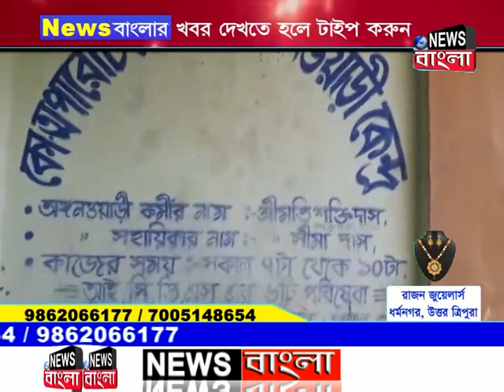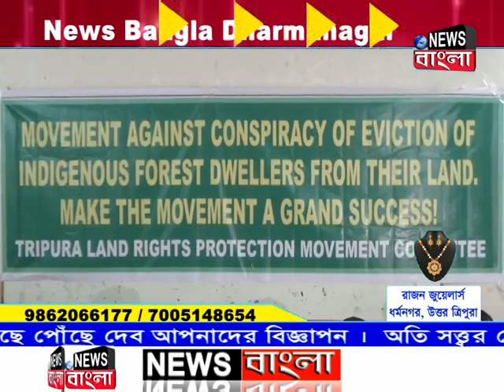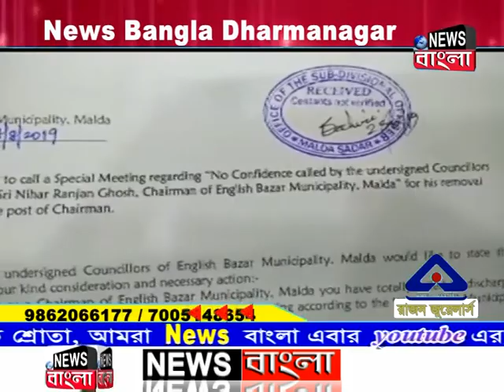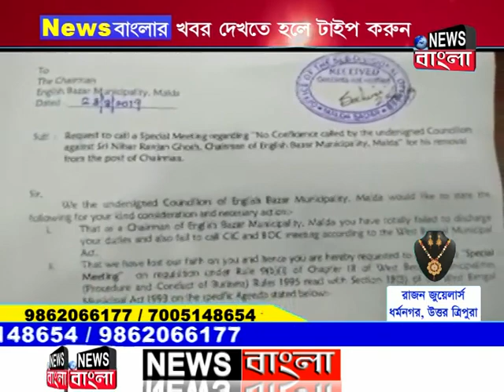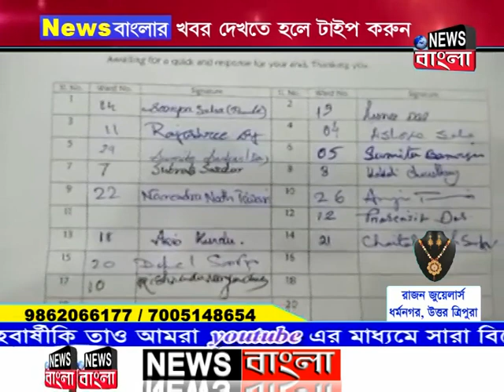News Bangla, Dharmanagar 29-08-2019 (Prime Time-I)